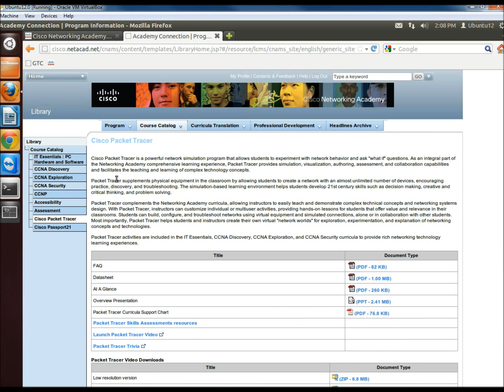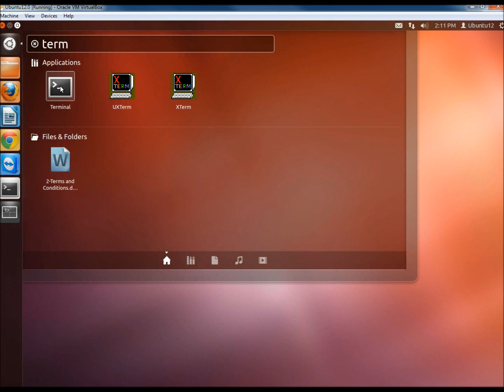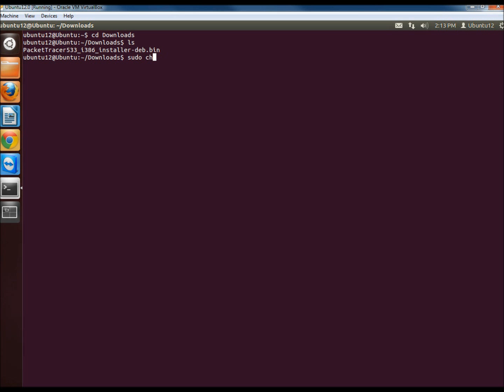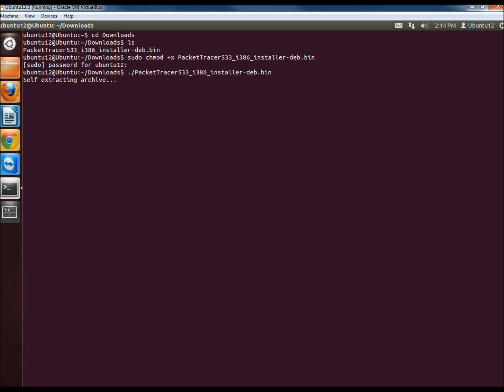Linux Ubuntu: Install Packet Tracer (.BIN)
In this video I show you how to install Packet Tracer (.BIN) in Linux Ubuntu. You can remove Packet Tracer with the command: dpkg -r PacketTracer.